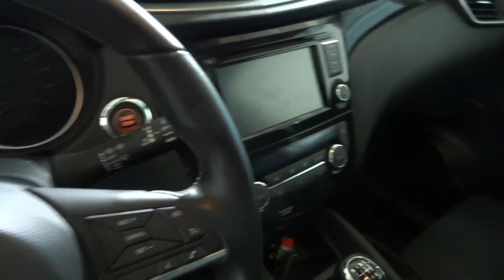Nissan Qashqai dCi 150CV (110kW) N-CONNECTA